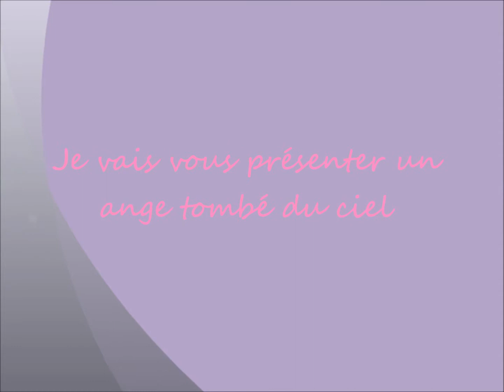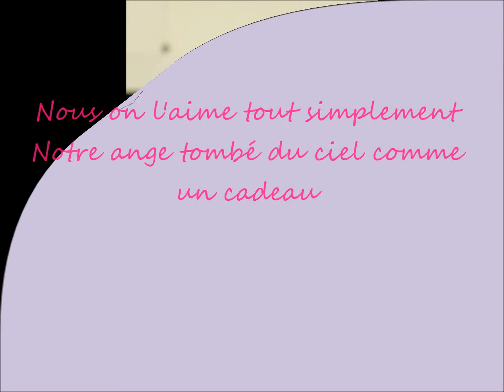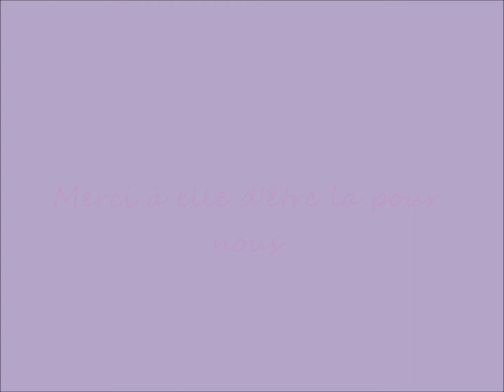Maeva Meline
Vidéo montage sur MAEVA MELINE !